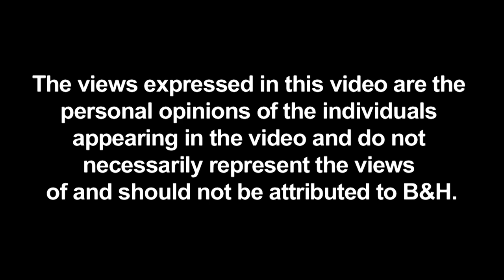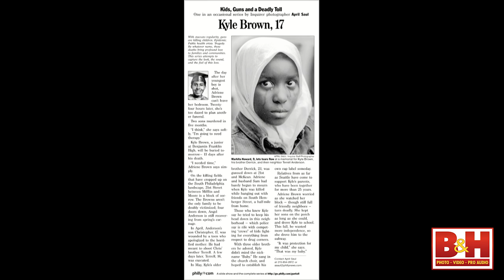Telling Stories with Your Camera and Your Heart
In this session, April Saul talks about the rewards of following her heart, balancing work and family, and the nuts and bolts of documentary photography work, from building trust in subjects to convincing editors to publish long term projects. Along with her recent Camden work, she will show images from her epic American Family project, for which she's followed a handful of families for over three decades to show the changes from one generation to the next.